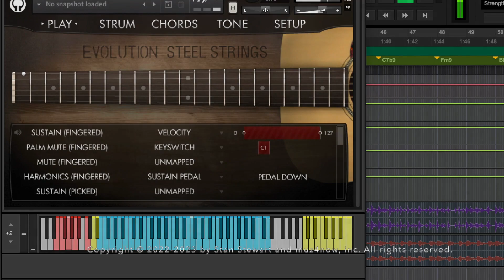The solo guitar on "Lucid Bossa Nova" - check out the great sound and animation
Several listeners have asked me about the guitar solo in "Lucid Bossa Nova" (from the album DreamState: Lucid Dreaming). Well, here it is: Evolution Steel Strings by @OrangeTreeSamples - great sound and fun animation. Check it out. More virtual instrument animations here:

Here's a playlist so you can hear this whole track and the rest of the album: